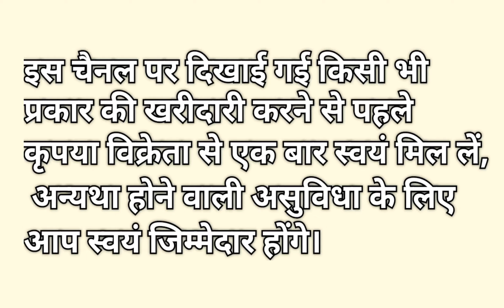Lahori Siraji & Saint Pigeon for sale | 8010568802 | Afnan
Lahori Siraji & Saint Piegeon for saleAisa dal | 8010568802 | Afnan
Location Karla (Ratnagiri)

kisi bhai ko apne pigeon sale ke liye dene honge toh 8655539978 (Tabrez) iss number pe pigeon ke videos price, location ke saath bhej do